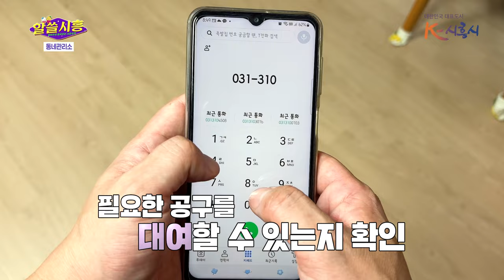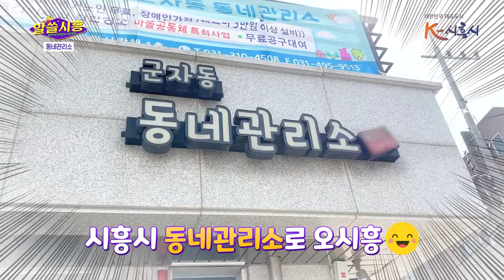[알쓸시흥] 우리동네 홍반장?! 동네관리소!!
우리집 액자걸려니 망치가 없다?!!
여기가면 없는공구 빼고 다~~ 빌려드립니다!!
시흥 동네관리소!

자세한 정보는 아래 링크를 클릭해주세요